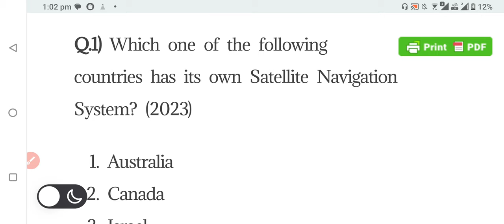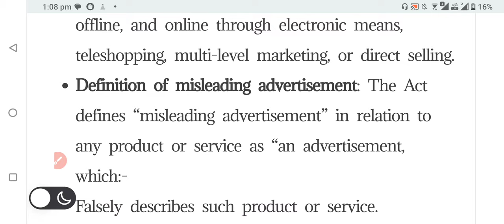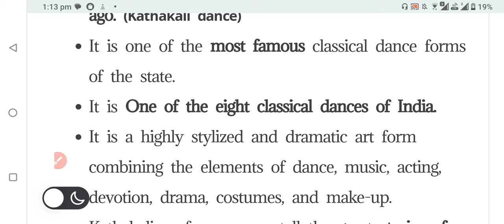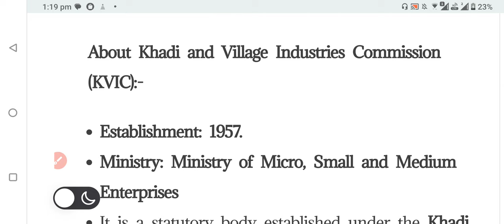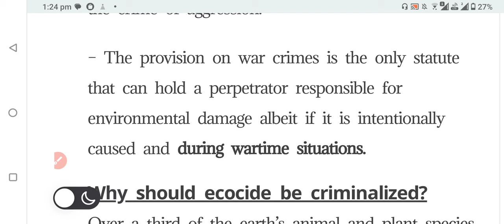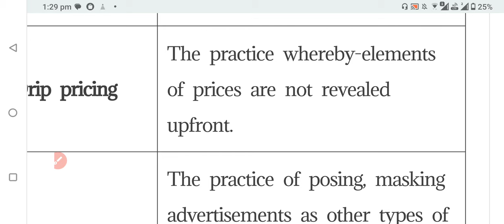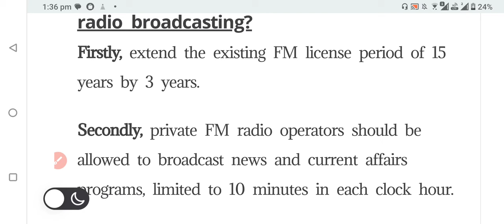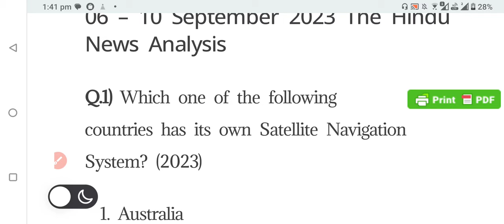Revision 6-10 September 2023 The Hindu Current Affairs